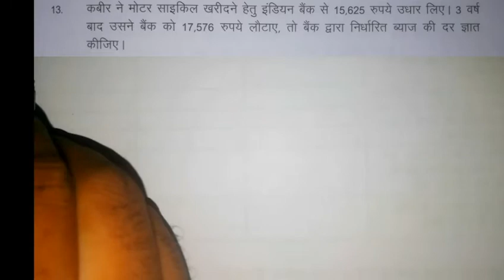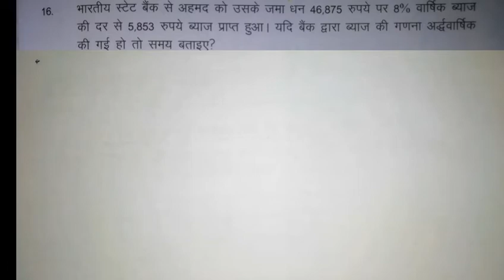class-9th chapter-7 comparing quantity (राशियों की तुलना) प्रशनावली-7.2 (part-3)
home page NCERT-school coaching classes
class-8th,
class-9th,